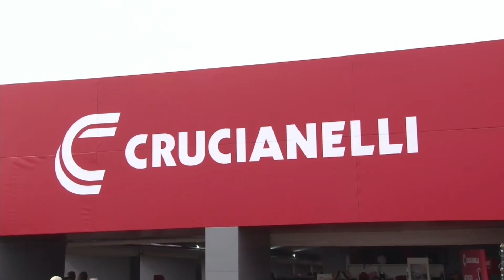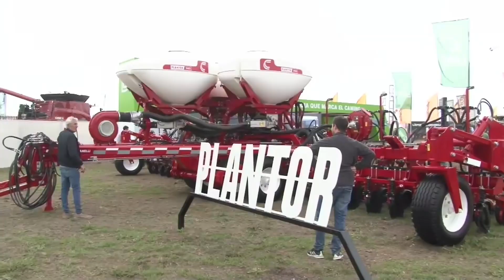Perotti en Agroactiva 2023